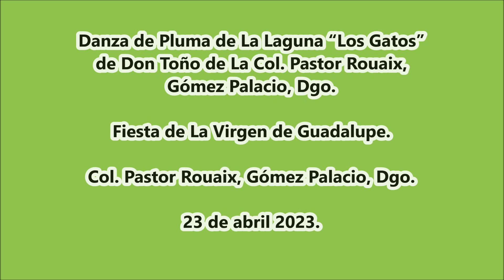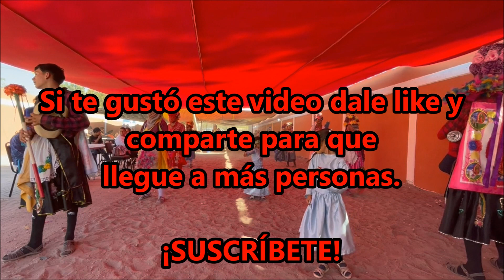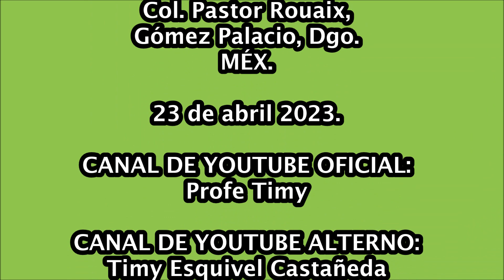Danza de Pluma de La Laguna “Los Gatos” de Don Toño de La Col. Pastor Rouaix, Gómez Palacio, Dgo.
Fiesta de La Virgen de Guadalupe en La Col. Pastor Rouaix, Gómez Palacio, Dgo. el 23 de abril 2023.